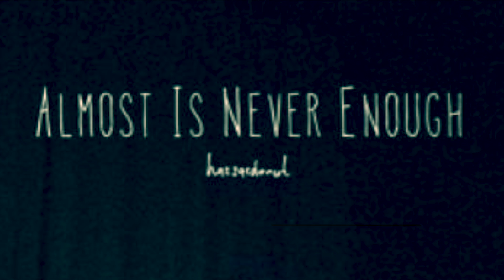"Almost is Never Enough"-Cover by Jacob Cooke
This is my cover of almost is never enough by Ariana Grande. I hope you like it.

I'd like to say we gave it a try
I'd like to blame it all on life
Maybe we just weren't right,
But that's a lie, that's a lie
And we can deny it as much as we want
But in time our feelings will show
'Cause sooner or later
We'll wonder why we gave up
The truth is everyone knows
Almost, almost is never enough
So close to being in love
If I would have known that you wanted me
The way I wanted you
Then maybe we wouldn't be two worlds apart
But right here in each others arms
Here we almost, we almost knew what love was
But almost is never enough
If I could change the world overnight
There'd be no such thing as goodbye
You'll be standing right where you were
And we'd get the chance we deserve oh
Try to deny it as much as you want
Truth is everyone knows
Almost, almost is never enough (Is never enough, babe)
We were so close to being in love (So close)
If I would have known that you wanted me, the way I wanted you, babe
And we almost, we almost knew what love was